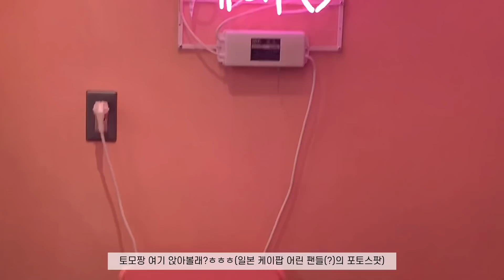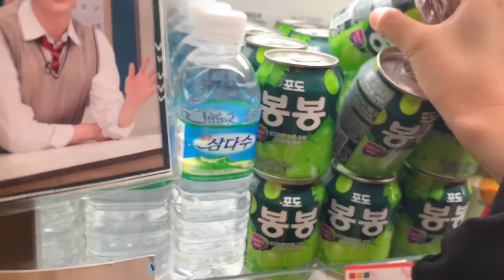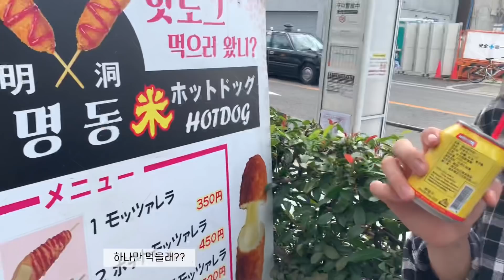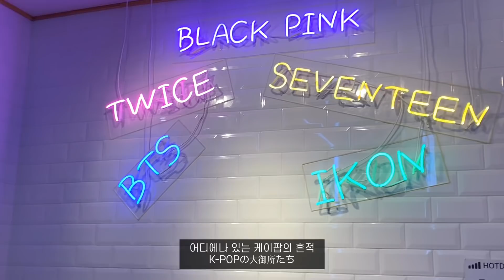[국제커플/한일커플] 일본에서 인기터지는 한인타운의 한국 음식을 먹어보다!!!🇰🇷 (ft. 케이팝 열풍, 먹방 데이트)